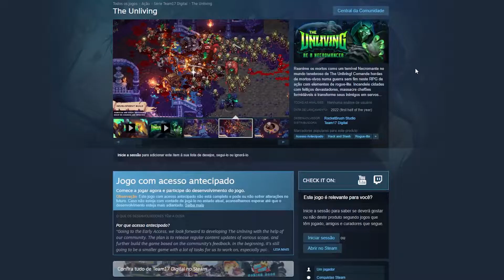Comande uma Horda de Mortos Vivos | The Unliving - Gameplay em PT-BR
"Reanime os mortos como um temível Necromante no mundo tenebroso de The Unliving! Comande hordas de mortos-vivos numa guerra sem fim neste RPG de ação com elementos de rogue-lite. Incendeie cidades com feitiços devastadores, massacre chefões formidáveis e transforme seus inimigos em servos mórbidos."